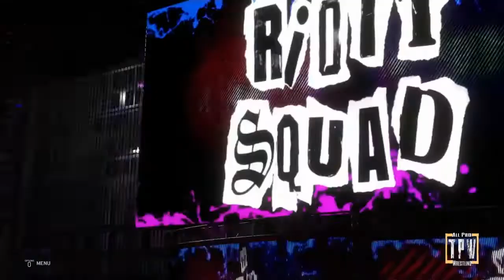WWE2K20 Universe S2 Ep 53 (Part 2) |TPW